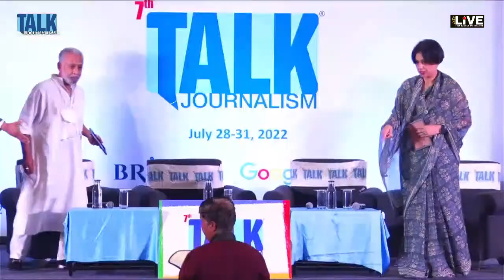Talk Journalism 2022 | Diplomacy | Suhasini Haider, Dilip Cherian, Barry O'Farrell, Noar Gilon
TJ22 LIVE SESSIONS

Our panellists, Suhasini Haider, Dilip Cherian, Barry O'Farrell, and Noar Gilon, will help you understand what diplomacy actually entails. TJ22.